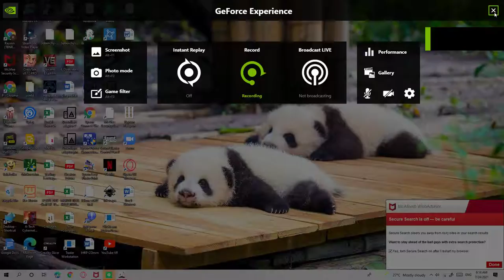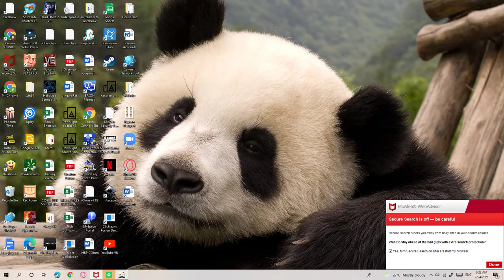resistance vs shouguns army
special video series part 3